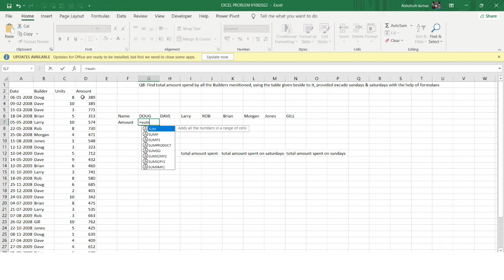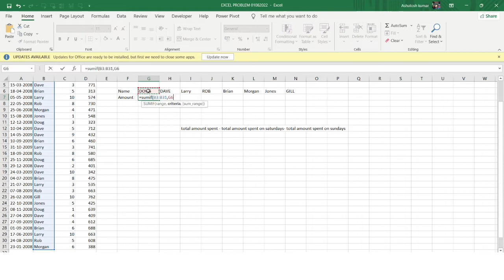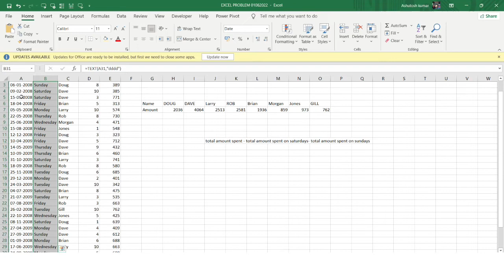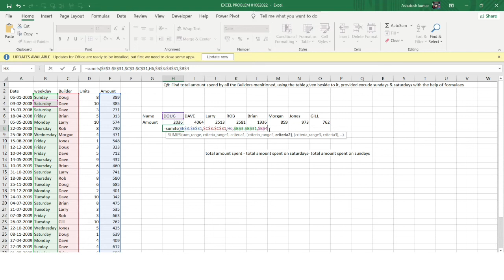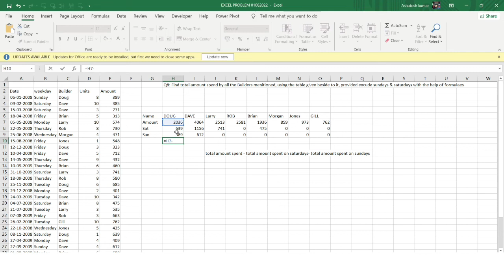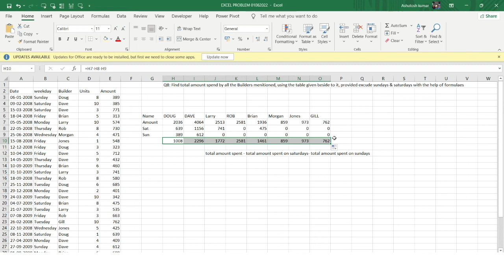Excel Problem Solving 29 | Interview Questions Analytics | Ashutosh Kumar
In this video i have discussed how to remove duplicate values from a column present in excel. This series focuses on questions on real life scenarios which are encountered during interviews so in this series i will be covering excel tips and tricks and āll the important concepts for data analyst, business analyst, data scientist roles.

Sheet used in the video -

More Content on EXCEL Below--

Check out some more relevant content here

ashutosh kumar,
ashutosh,
data analytics,
business analytics,
excel for data analytics,
excel interview questions,
excel questions for data analyst,
interview questions asked in excel,
question asked in interview data analyst,
data analyst interview questions and answers,
business analytics interview questions and answers,
sql interview questions and answers,
excel tutorials for begineers,
excel keyboard shortcuts,
excel concepts,
pivot table,
vlookup,
dataset for practise in excel,
excel large datasets,